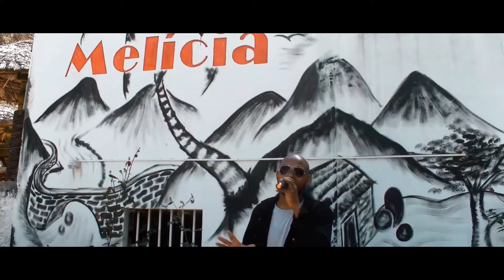Tony Gil Sintanton Sebim Sebim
TonyGil Sintanton Sebim Sebim